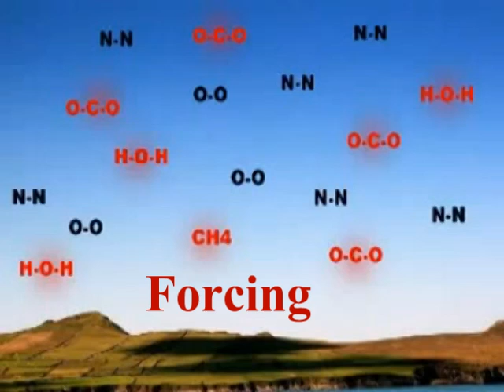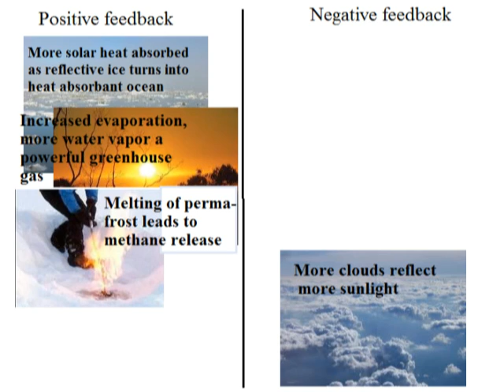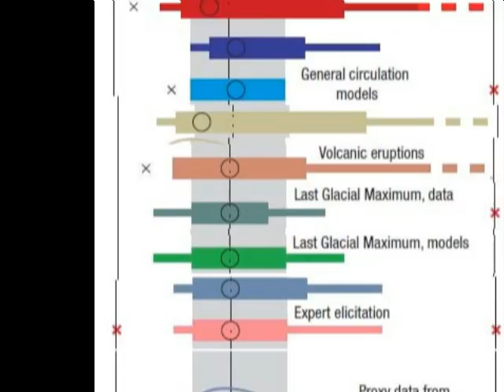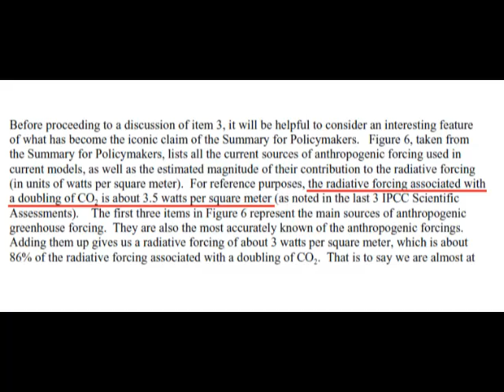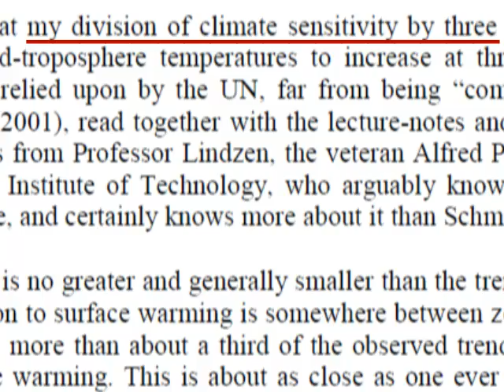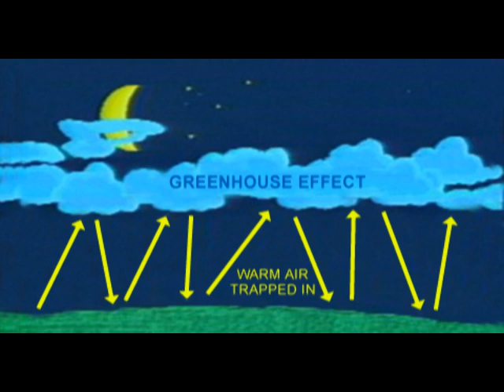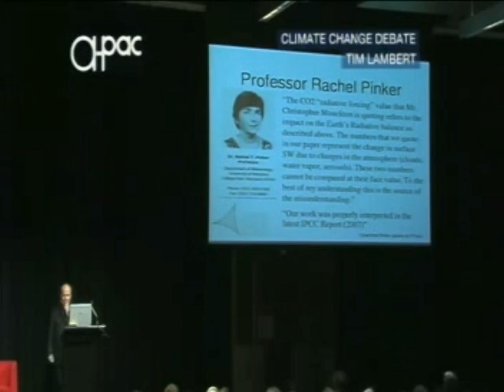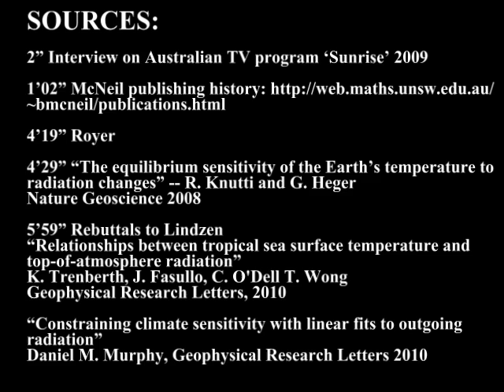Monckton Bunkum Part 2 - Sensitivity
SOURCES:

2" Interview on Australian TV program 'Sunrise' 2009

4'19" Royer

4'29" "The equilibrium sensitivity of the Earth's temperature to radiation changes"
R. Knutti and G. Heger
Nature Geoscience 2008

5'59" Rebuttals to Lindzen
"Relationships between tropical sea surface temperature and top-of-atmosphere radiation"
K. Trenberth, J. Fasullo, C. O'Dell T. Wong
GEOPHYSICAL RESEARCH LETTERS, 2010

"Constraining climate sensitivity with linear fits to outgoing radiation"
Daniel M. Murphy, GEOPHYSICAL RESEARCH LETTERS 2010

"Revisiting the determination of climate sensitivity from relationships between surface temperature and radiative fluxes"
E. Chung, B. Soden, B. Sohn

"The Impact of Global Warming on Marine Boundary Layer Clouds over the Eastern Pacific—A Regional Model Study"
A. Lauer et al
Journal of Climate, 2010

6'34" "Climate Sensitivity Reconsidered," Forum on Physics and Society, July 2008

7'40" "Taking Greenhouse Warming Seriously"
R. Lindzen, Energy and Environment, Dec 2007

8'14"  "Chuck it again, Schmidt"
Christopher Monckton, July 2008

11'58" Speech in Melbourne, February 2009

12'28" Interview on Australian TV program 'Sunrise' 2009

13'53" Monckton testimony to US House Energy Independence & Global Warming Committee
6 May 2010